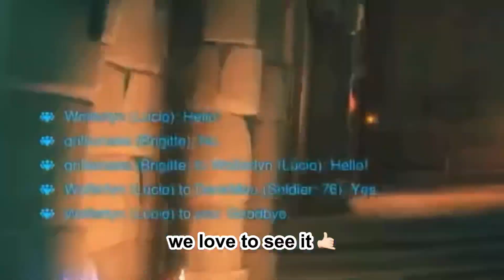OVERWATCH'S APRIL’S FOOL IS HERE!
hey guys!

april's fool edition is back on overwatch, there's a lot more changes other than the wack voicelines and googly eyes.

moira has swapped her orbs, mauga has turned tiny and many more!

sorry, i know the quality is very bad, but i hope you enjoy this as much as i did while playing and editing it!

CyanDaisy